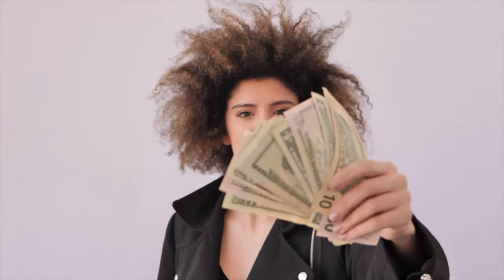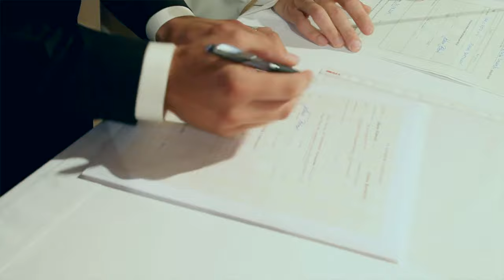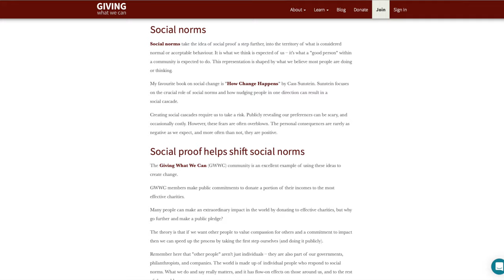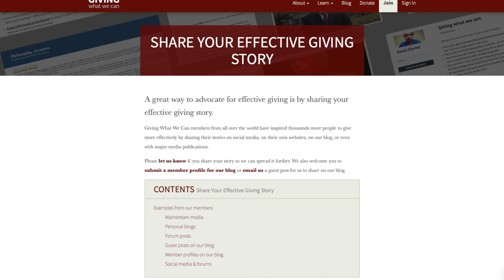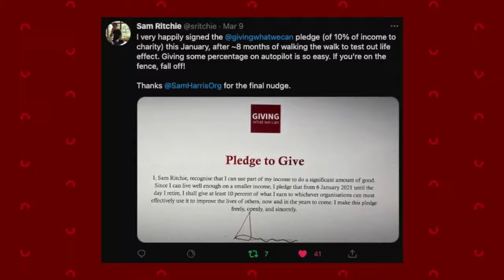Why take a public giving pledge?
If you’re already on board with donating to effective charities, you might ask: why make a public pledge? In this video we discuss the three top reasons.

00:43 - Charity is about helping others
01:30 - A public pledge can help more
02:00 - 1. Commitment
03:00 - 2. Community
04:00 - 3. Inspiration